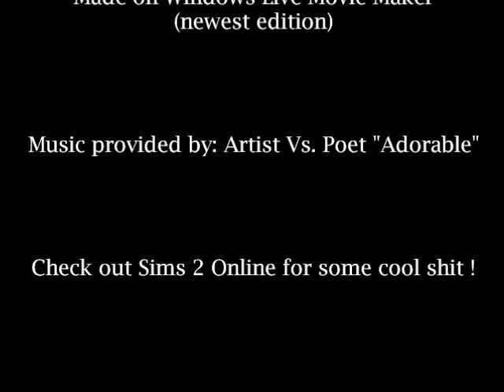Sims 2 ( Adorable - Artist Vs. Poet )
Sims loove.